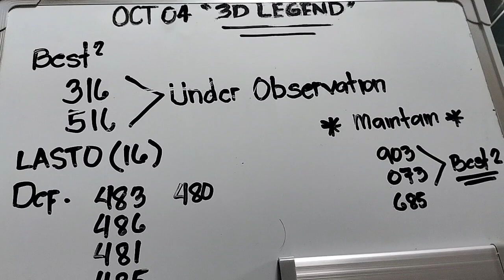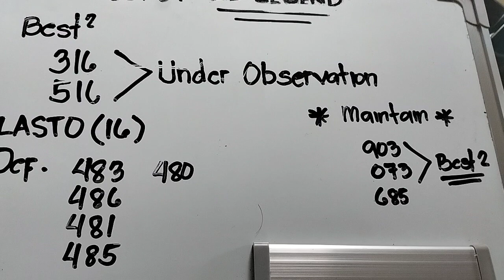3D L0TTO (THE LEGEND) OCT 04 ALL DRAWS 👌 0N THE SPOT AND MAINTAIN 👌